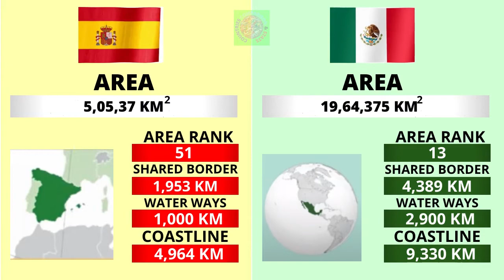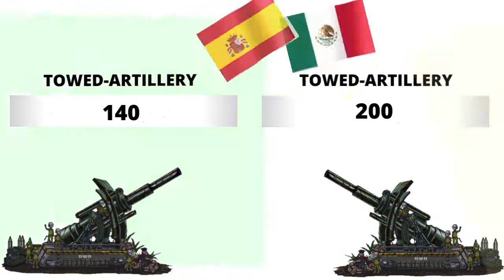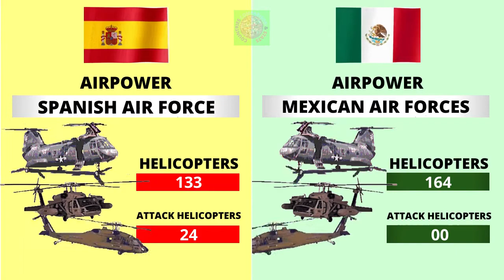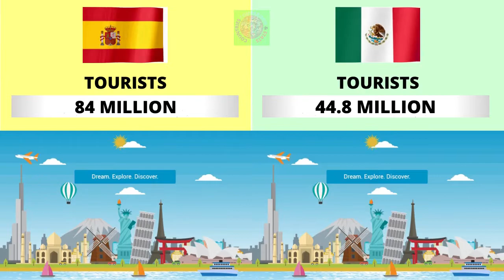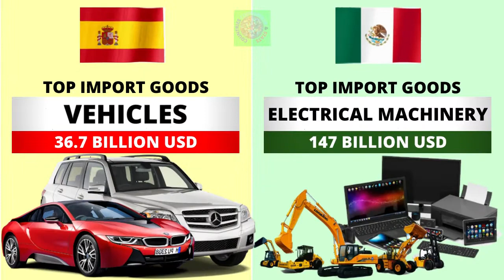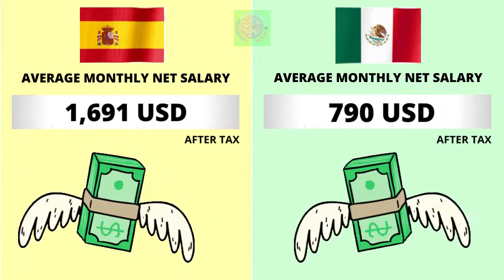Spain vs Mexico Country Comparison 2021 | Mexico vs Spain Military power Comparison 2021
Spain vs Mexico - Country Power Comparison